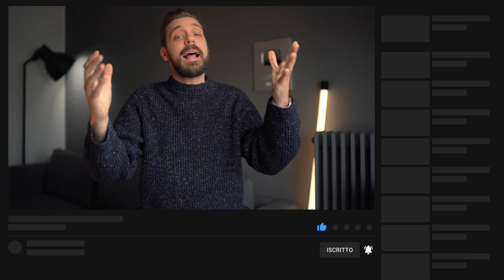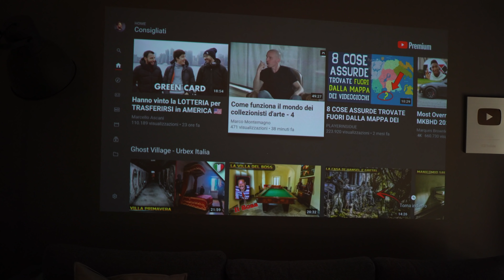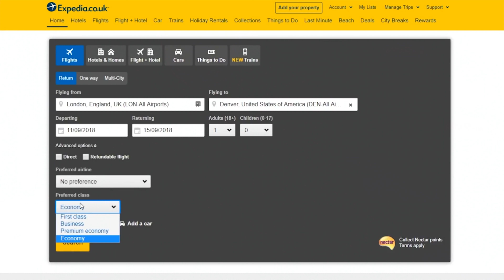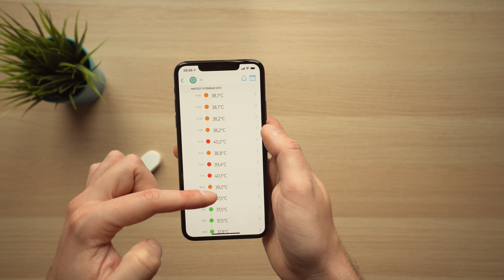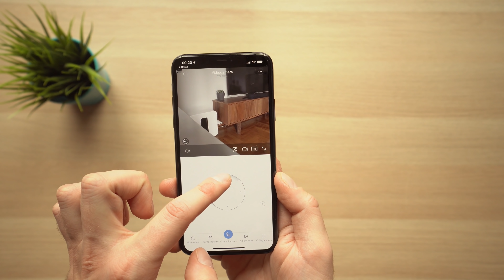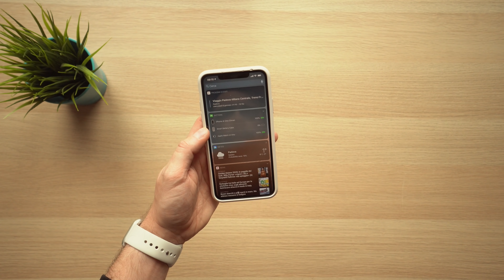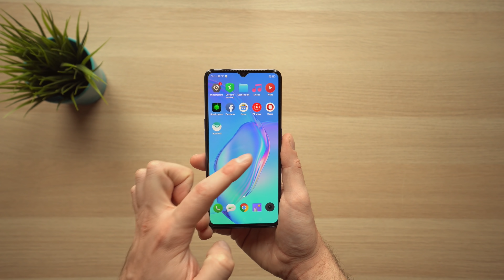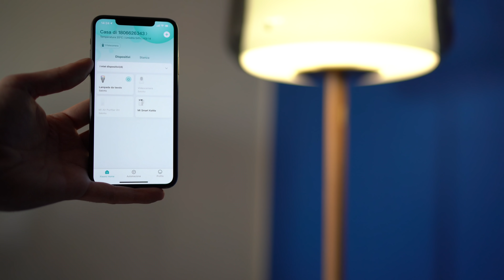10 SUCCULENTI GADGET TECH DA AVERE!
Con questo codice otterrai uno sconto del 70% sul piano triennale + 4 mese gratuito

Prodotto 1
Prodotto 2
Prodotto 3
Prodotto 4
Prodotto 5
Prodotto 7
Prodotto 8
Prodotto 9
Prodotto 10

Con cosa registro i miei video: